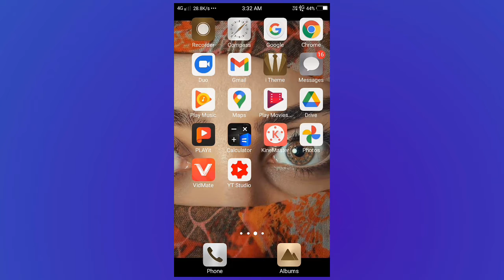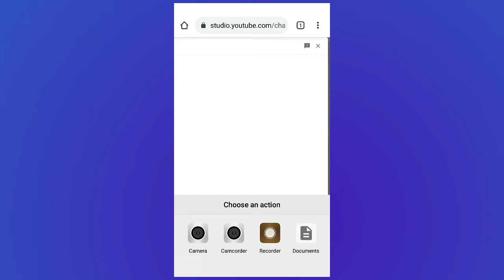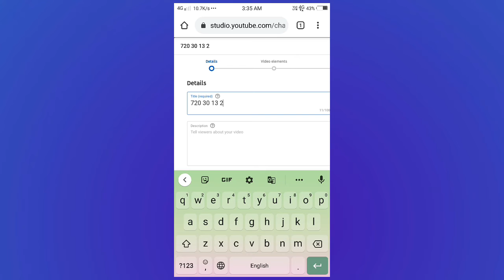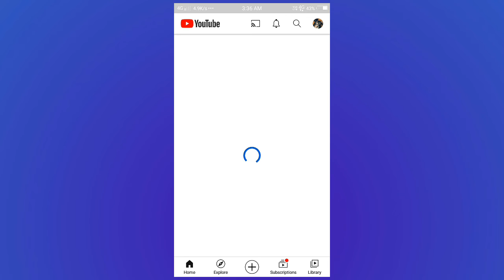How To Upload Video On YouTube 2021 | YouTube Par Video Upload Kaise Kare 2021